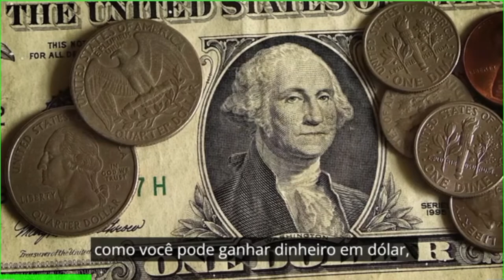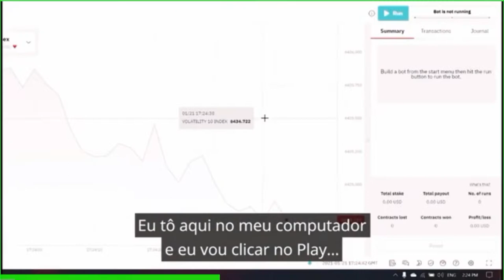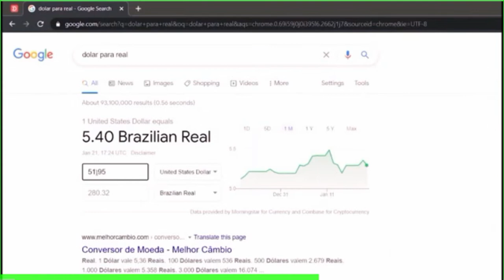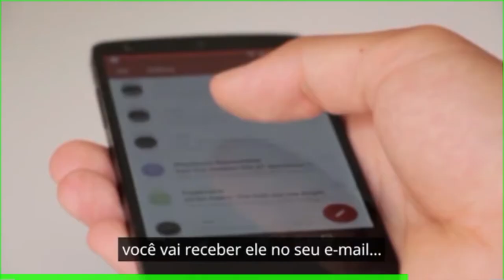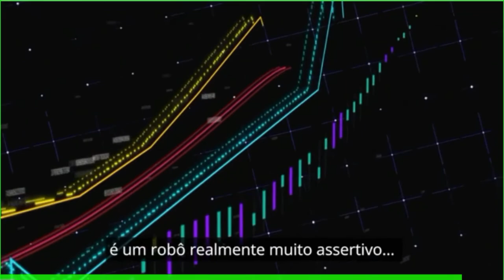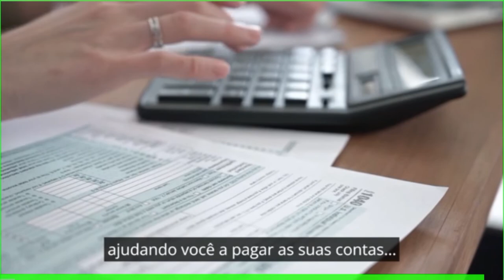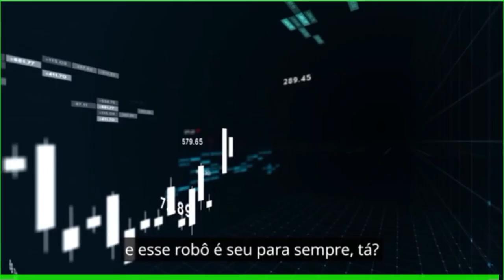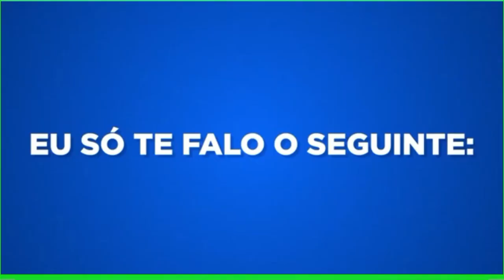COMO FUNCIONA ROBÔ INVESTIDOR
Neste vídeo aqui quero deixar essa dica sobre o Robô Investidor ,, veja como funciona.